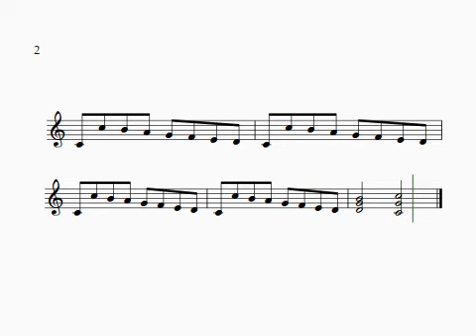A Carillion of Bells Right hand part Level 2 Achieve TQ Piano